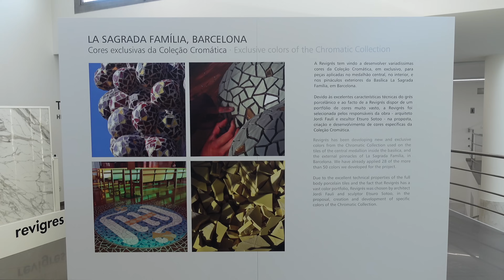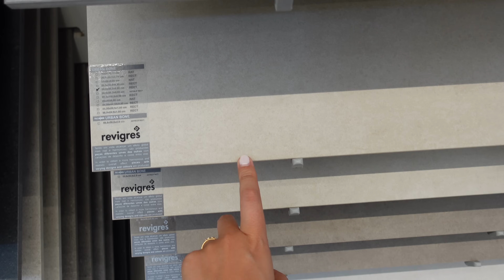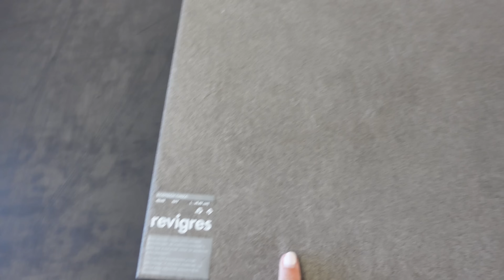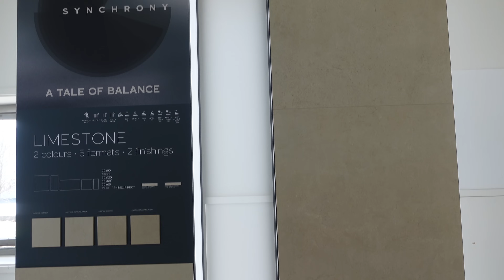Escolhemos os CERÂMICOS e o PAVIMENTO da 🏠 ForeverHomeSeries Ep. 5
* Inês Ribeiro *
Bem vindos ao meu canal! Abre para mais detalhes ↓

Revestimentos Revigrés:
Calacatta - casa de banho suíte
Limestone Mist - casa de banho social
Limestone Sand - casa de banho quartos

Pavimentos Revigrés:
Limestone Mist - casa de banho suíte e quartos
Ecotech Cinza - garagem
Urban Bone - exterior
Deck Teca - exterior e varandas